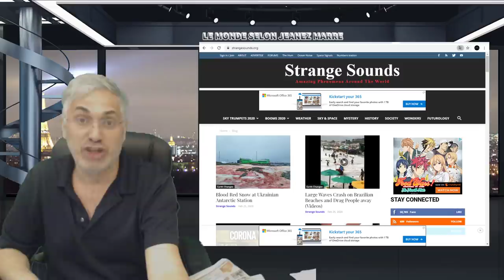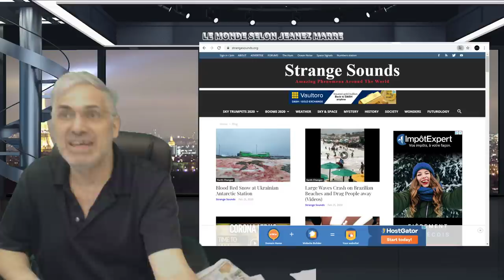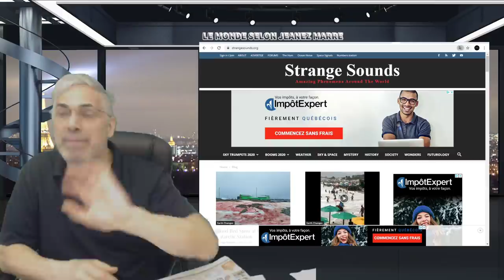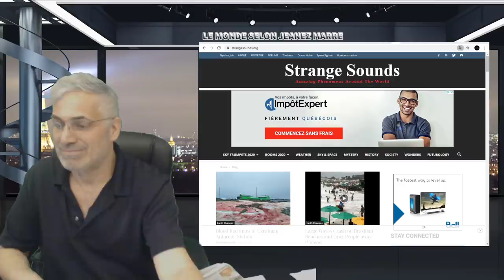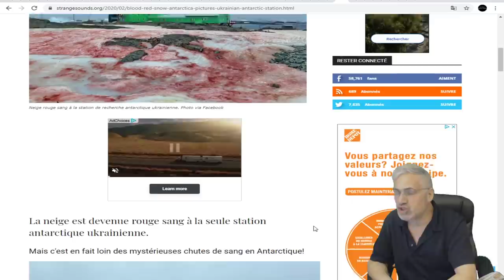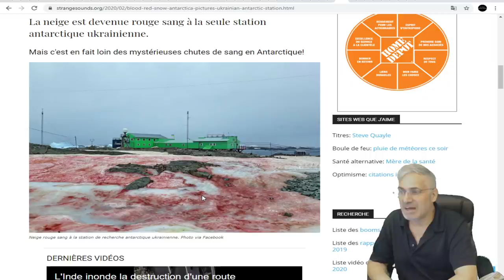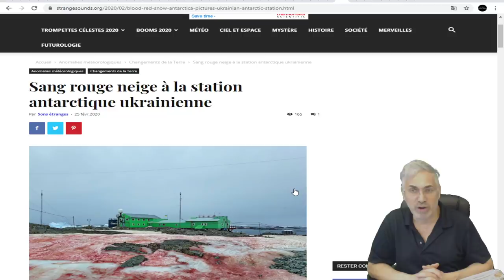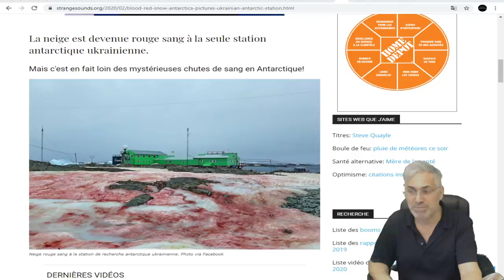DERNIÈRE HEURE; VOUS DEVEZ VOIR CE QUI VIENT DE SE PASSER DANS L'ANTARTIQUE;URGENT!